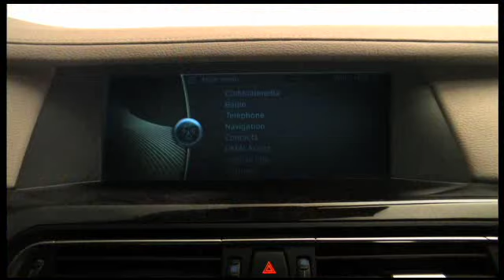2009 BMW 7 Series F01/F02 - Never Stand Still promotional video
2009 BMW 7 Series - Never Stand Still promotional video